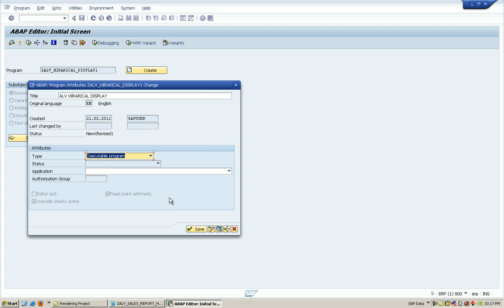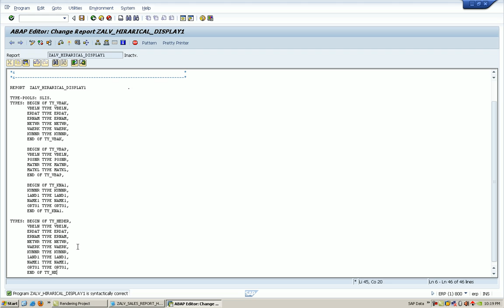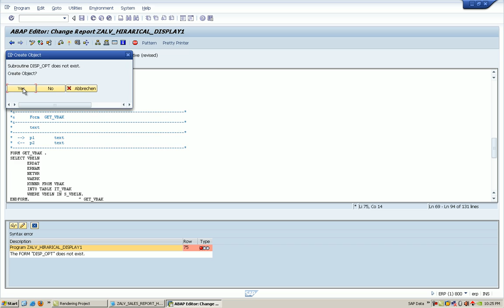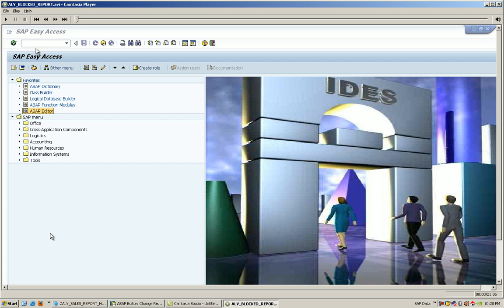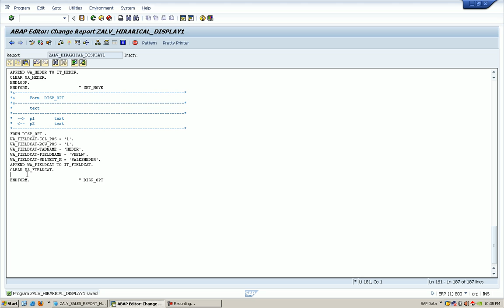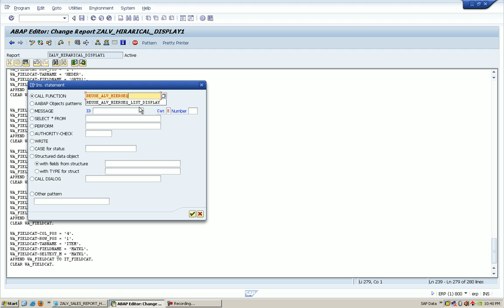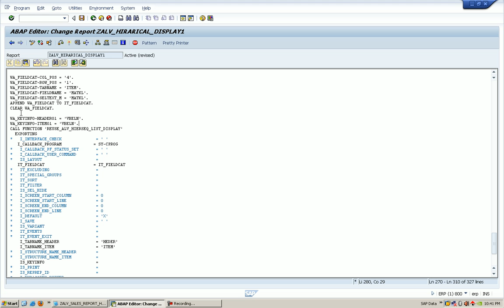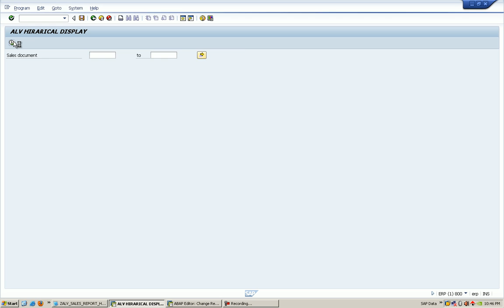SAP-ALV Hierarchial Report